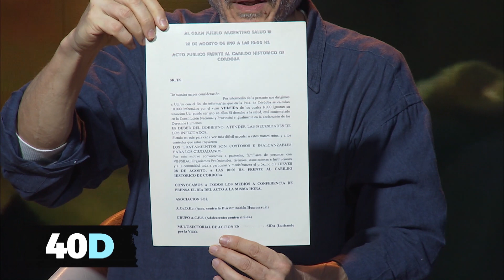40D, Argentina en Democracia - HIV en Argentina, del estigma a la aceptación (Bloque 2)